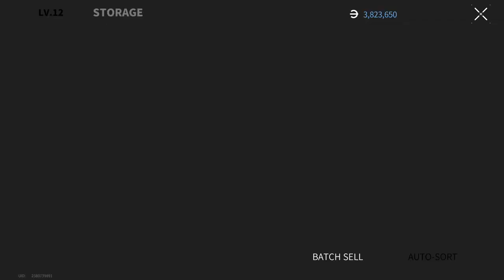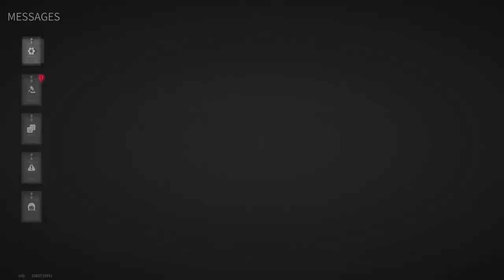Lost Light 2022 - I'M LUCKY THAT I'M BACK | Day 36 | Gameplay ( NoCommentary )#150